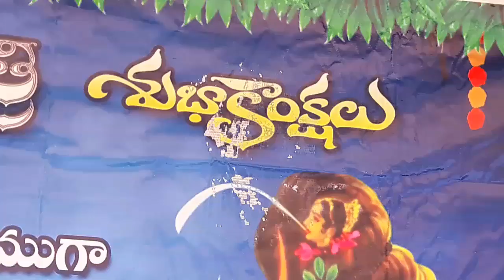mahasivarathiri 2020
మహాశివరాత్రి మానేపల్లి శివాలయం